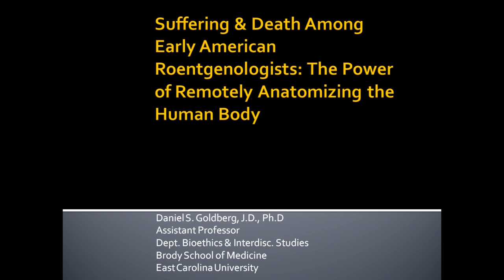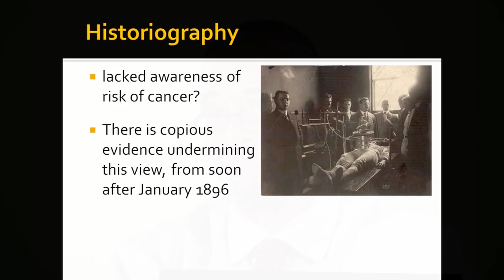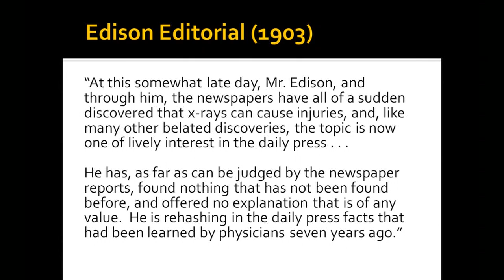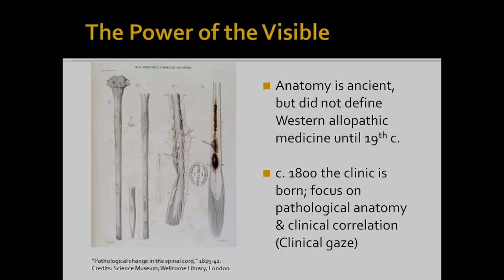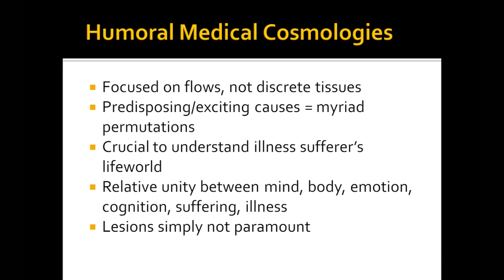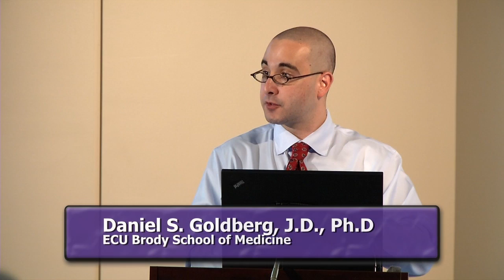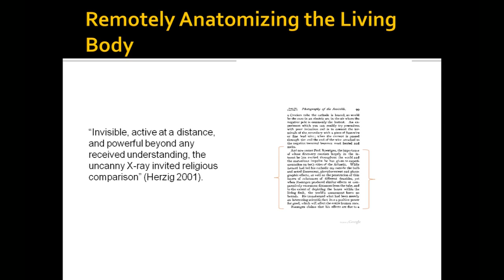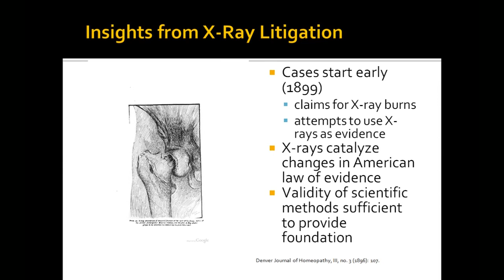Suffering and Death among Early American Roentgenologists: The Power of Remotely Anatomizing ...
"Suffering and Death among Early American Roentgenologists: The Power of Remotely Anatomizing the Human Body" presented by Daniel S. Goldberg, J.D., Ph.D., Assist. and Professor of Bioethics & Interdisciplinary Studies at the Brody School of Medicine at East Carolina University.